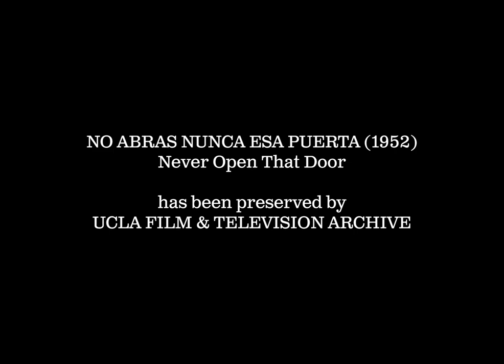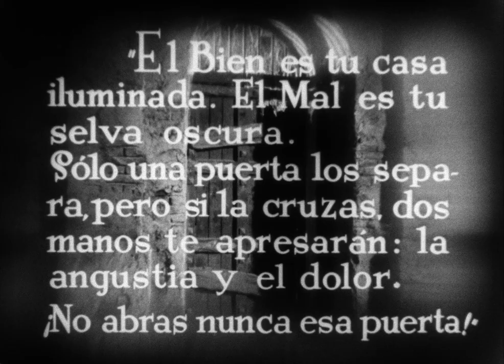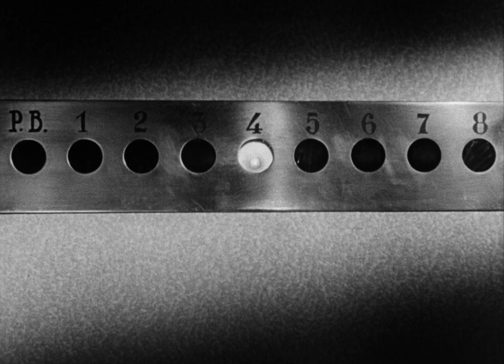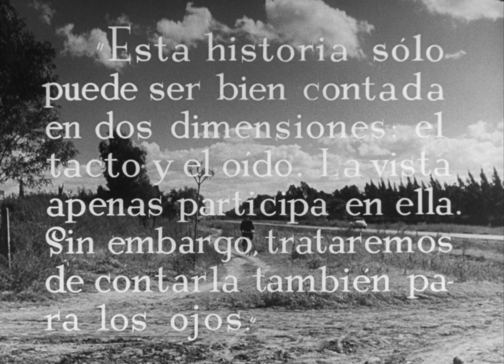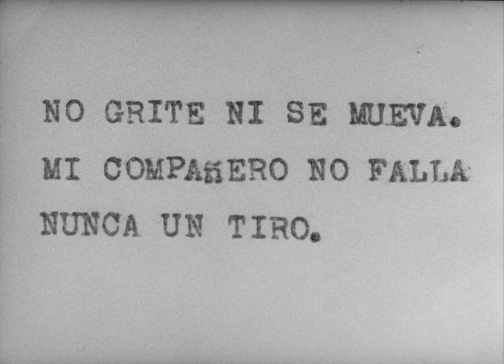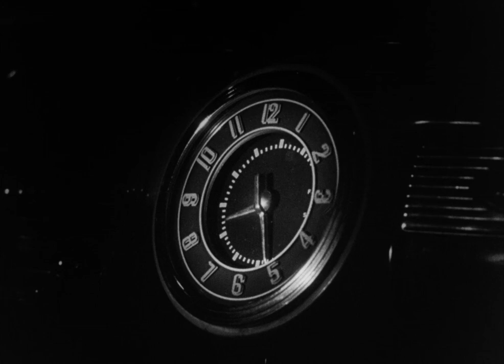No Abras Nunca Esa Puerta (1952) (Español Argentino) HD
Título Original: No Abras Nunca Esa Puerta
Año: 1952
Dirección: Carlos Hugo Christensen
Sinopsis:
Son dos episodios independientes que tienen en común la puerta que separa el bien del mal. En el primer segmento, "Alguien al teléfono", Ángel Magaña intenta vengar la muerte de su hermana, encarnada por Renée Dumas, una muchacha que se suicida por deudas de juego. En el segundo, "El pájaro cantor vuelve al hogar", Roberto Escalada personifica un ex presidiario que silba cuando comete crímenes, y que después de años regresa al hogar donde lo espera su madre ciega, personificada por Ilde Pirovano que lo cree regenerado.